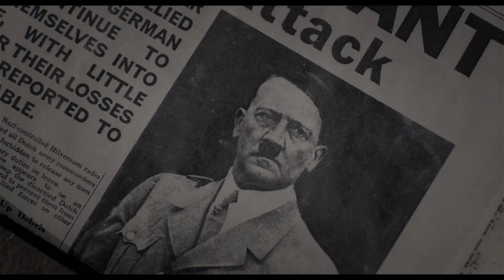'Darkest Hour' Official Trailer #2 (2017) | Gary Oldman, Lily James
Watch the second official trailer for Winston Churchill biopic "Darkest Hour," starring Gary Oldman, Lily James, Ben Mendelsohn, Kristin Scott Thomas, Stephen Dillane, Charley Palmer Rothwell, and Hannah Steele. Directed by Joe Wright.

Release Date: November 22nd, 2017

Plot Summary
In 1940, Prime Minister Churchill is pressured to make a deal with Hitler that would turn Britain into a puppet of the Third Reich, but his courage and immortal speeches lead Britain on to victory.